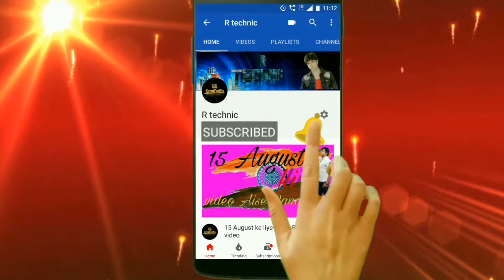Indian wedding dance barati funny dance/pocket picture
This video is about Indian wedding dance
barati dance
funny barati dance